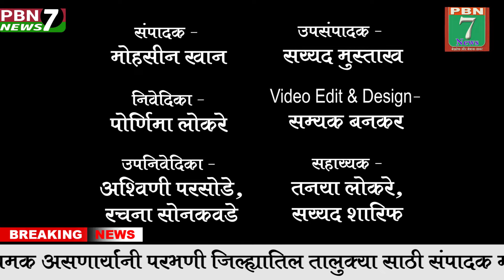PBN7 News Today's 06 08 2021 News Update !!!